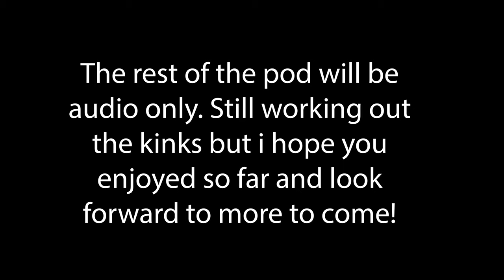The Zack Breaux Show #1 Katie Kennedy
Katie is going to be a senior Criminal Justice major in the fall of 2021 and one of my best friends. listen in as we go in-depth about our friendship and some of the sticky situations we have found ourselves in since becoming friends.

Katie - @_katiejkennedy_
Natalee - @nataleetcook